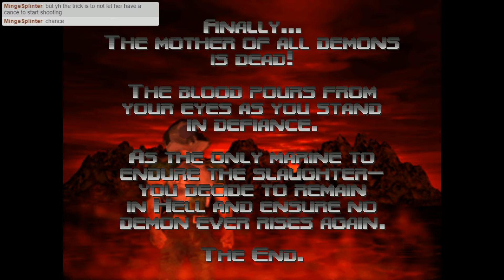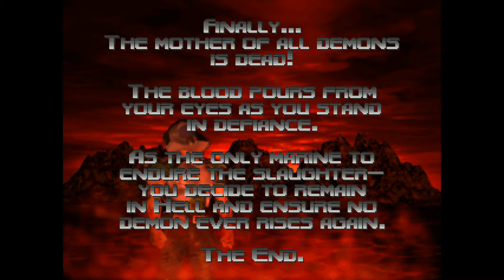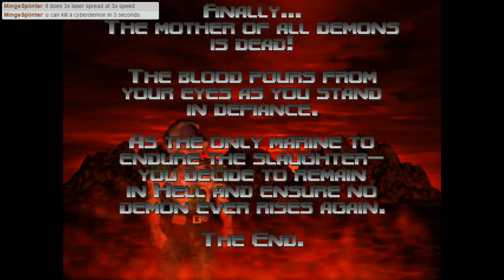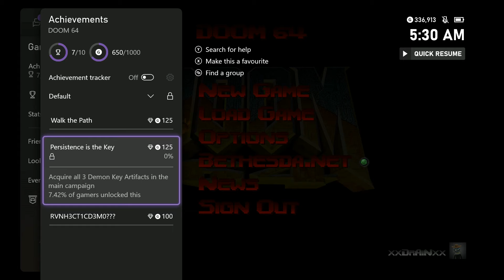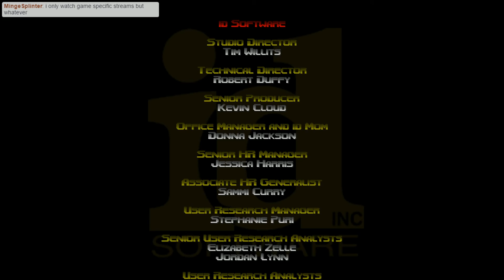DOOM 64 with DrAiN (Part 4 - Final Ending)